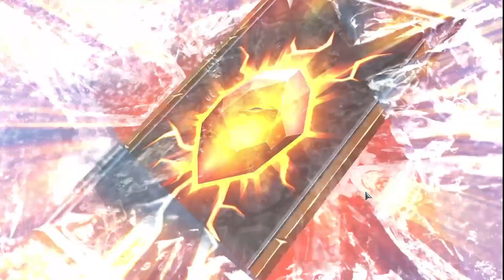I like me monsters | Monster Train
If you would like to come and join my live streams, I try to stream once a week!

My Twitter for weekly updates about what's coming next, and a place to put your game suggestions and questions you may have.

Place to support the streams and equipment